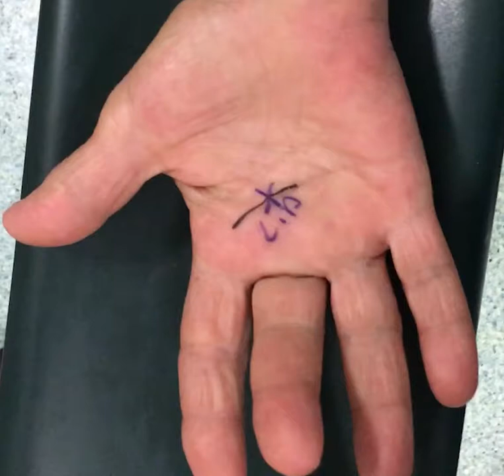Tetik Parmak nedir?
Merhaba, ben Levent Altınel. Bu videoda tetik parmağın ne olduğunu göreceksiniz.
Video Etiketleri : tetik parmak, trigger finger,